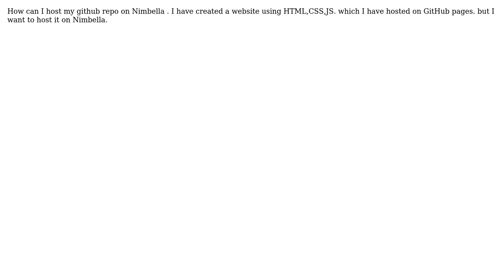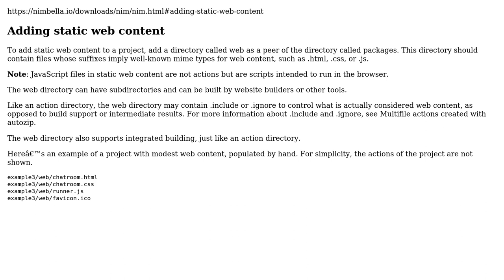How to host GitHub repo on Nimbella?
With thanks & praise to God, and with thanks to the many people who have made this project possible! You are responsible for your own actions.